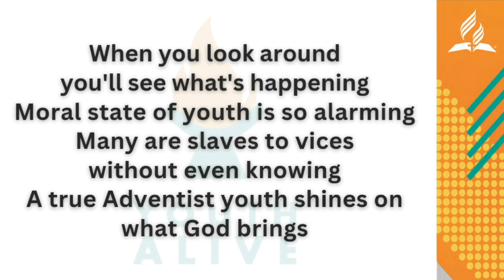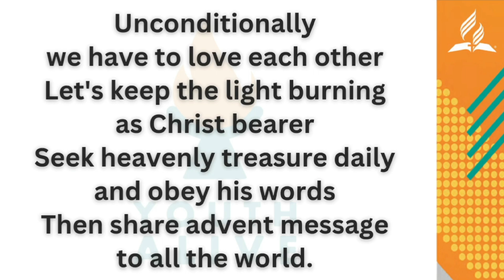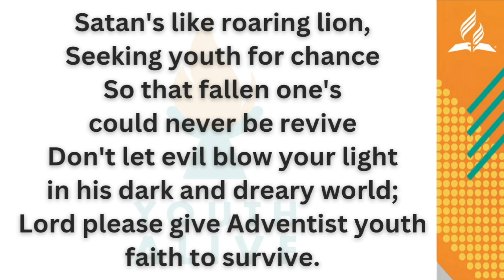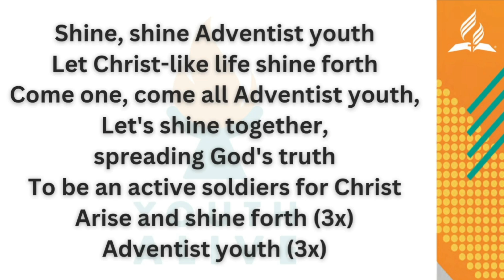Arise And Shine Forth, Adventist Youth - Minus One